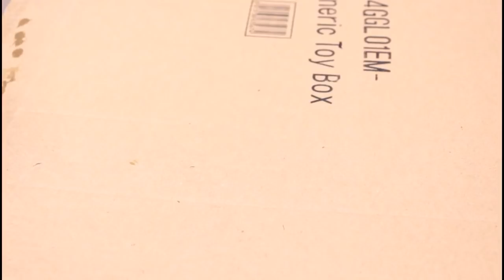1918s Two-Speed Breast Drill Restoration(Made in USA)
The model name is MILLERS FALLS NO. 118 Made in USA
I both this breast  drill with 5$ from Sunday Market.It was rusty and dirty and i thought it's perfect for restoration